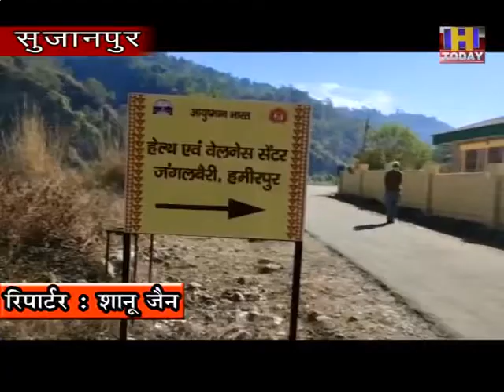30 nov 5 प्राइमरी हेल्थ सेंटर अब आयुष्मान भारत हेल्थ एंड वैलनेस सेंटर के नाम से जाने जाएंगे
प्राइमरी हेल्थ सेंटर अब आयुष्मान भारत हेल्थ एंड वैलनेस सेंटर के नाम से जाने जाएंगे

सी एच ओ कम्युनिटी हेल्थ ऑफिसर की भी होगी तैनाती

ग्रामीण स्तर पर बेहतरीन स्वास्थ्य सुविधाएं देने में सरकार प्रयासरत